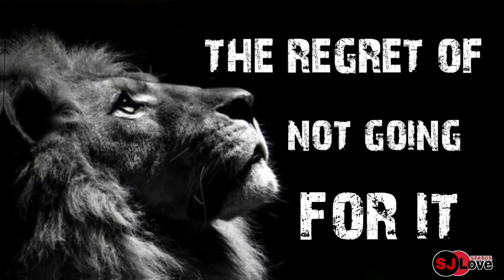1 October 2021